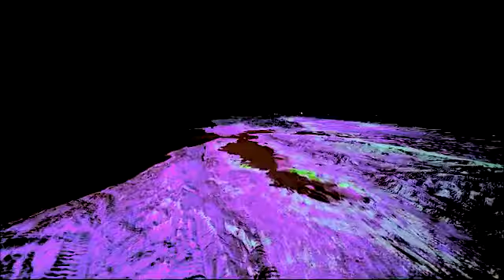Background for stage (no sound)